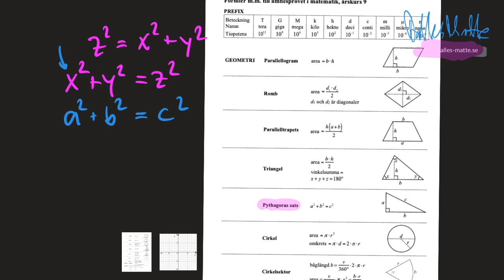Matematik Z geometri uppgift 102